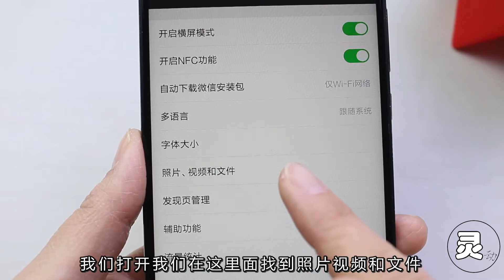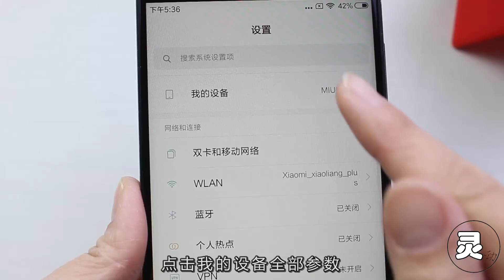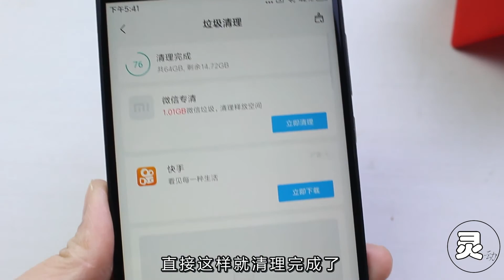手机垃圾太多，教你正确清理手机内存方法，空间增大2个G